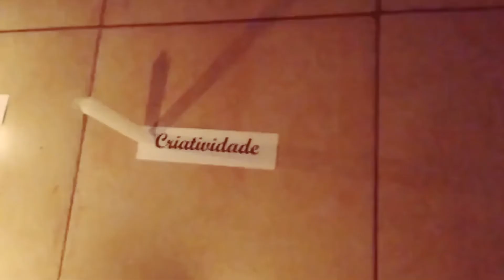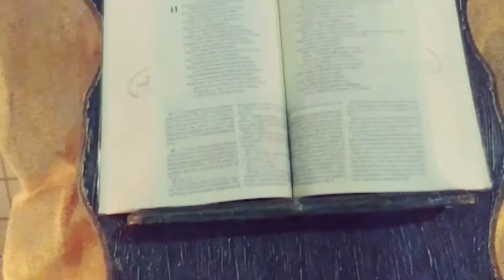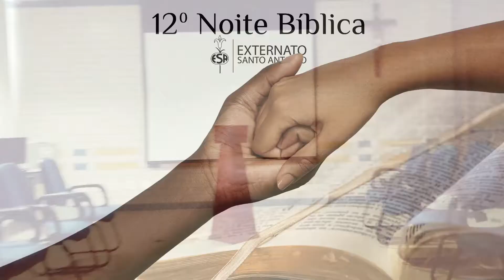NOITE BÍBLICA 2020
Bem-vindos à 12ª Noite Bíblica. Tema: “Abre tua mão para teu irmão” (Dt 15, 11).

Link do Subsídio Bíblia Gente para download

Verônica Firmino
Interpretes: Fátima Souza, Gilbert e Coro EDIPAUL.